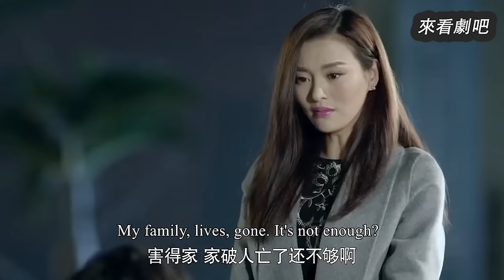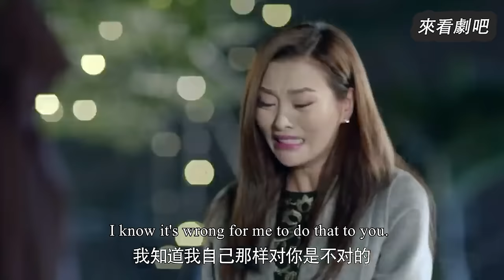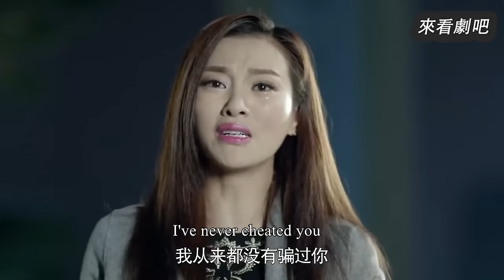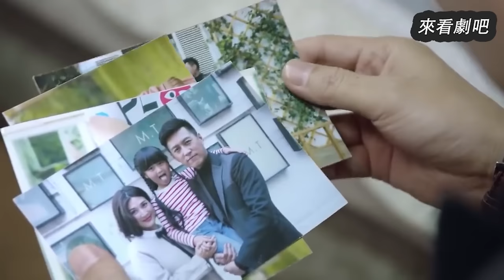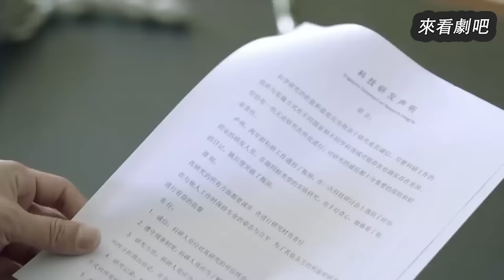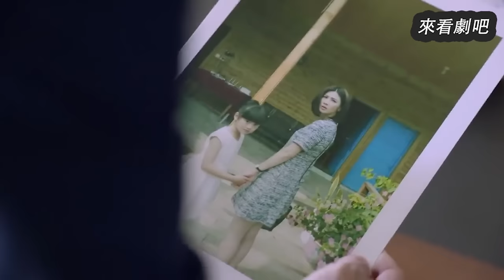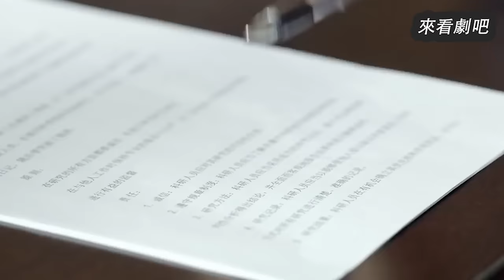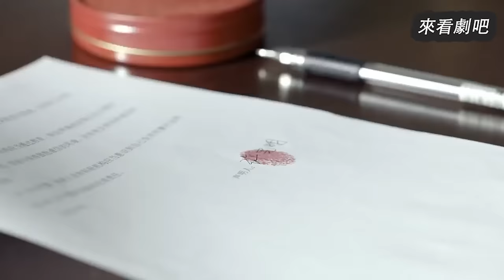【Full Movie】倫理電影！小三正交換戒指嫁入豪門，怎料被6歲繼女拆穿真面目！🎈Chinese Television Dramas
【劇名】隔代親 WMDA
【drama nama】For My Love